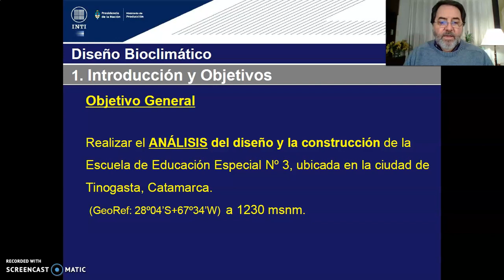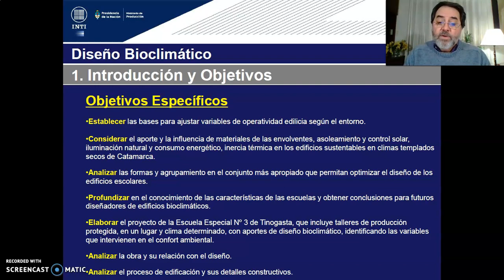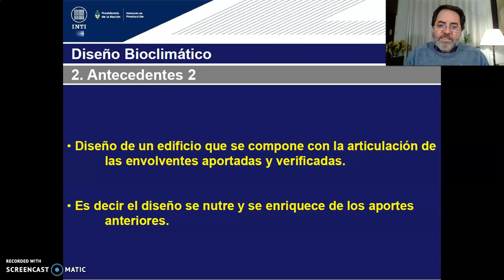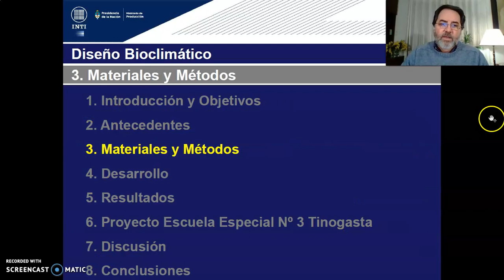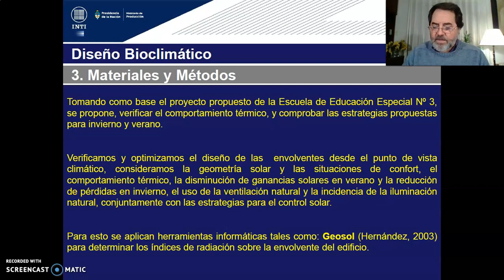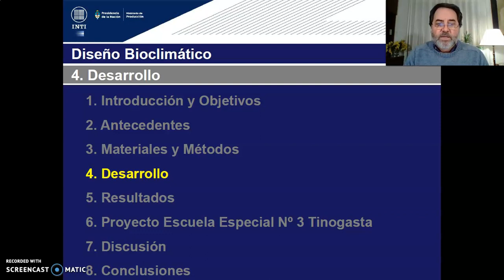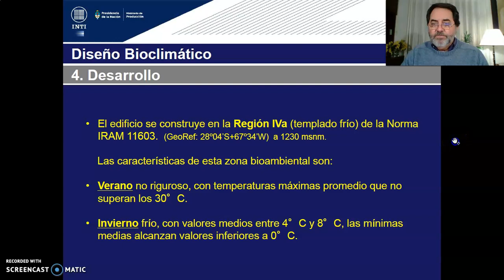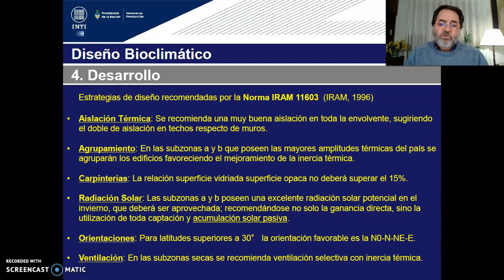TEORICO 14 - Tema 1.Arquitectura Ciencia Verificable. Escuela de Tinogasta (PARTE 2)